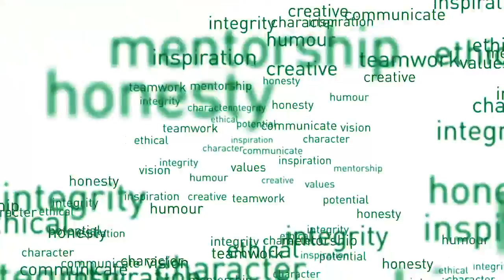Former PM Kim Campbell to lead Peter Lougheed Leadership College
The first and only Canadian woman to lead the nation as prime minister will oversee the creation of the Peter Lougheed Leadership College at the University of Alberta.

The Right Hon. Kim Campbell, Canada's 19th prime minister, has been appointed founding principal of the college, one of the two main elements of the Peter Lougheed Leadership Initiative, a collaboration with The Banff Centre aimed at creating one of the world's pre-eminent leadership development programs.